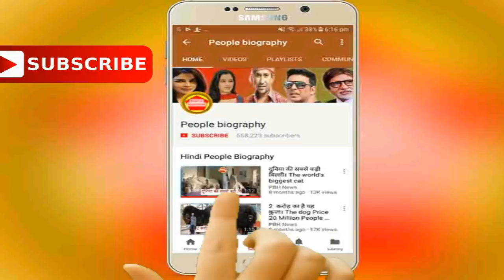बालम जी लव यू फर्स्ट लुक आउट। Khesari lal Kajal Raghwani 2018 Upcoming Movie PB News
बालम जी लव यू फर्स्ट लुक आउट। Khesari lal Kajal Raghwani 2018 Upcoming Movie PB News कृपया धयान दे : इस यूट्यूब चैनल का मकसद आपको भोजपुरी फिल्मो की न्यूज़ को पहुंचना है और कुछ नहीं इसके अलावा आपको कोई भी परेशानी है तो हमें इस मेल Id पर मेल करे हम आपका जवाब जल्द ही देंगे

see